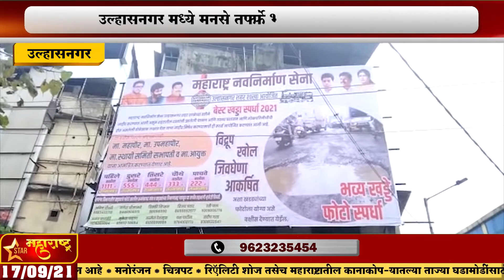उल्हासनगर-उल्हासनगर मध्ये मनसे तर्फे भव्य बेस्ट खड्डा स्पर्धास्पर्धेचं बक्षिस महापौर,उपमहापौर